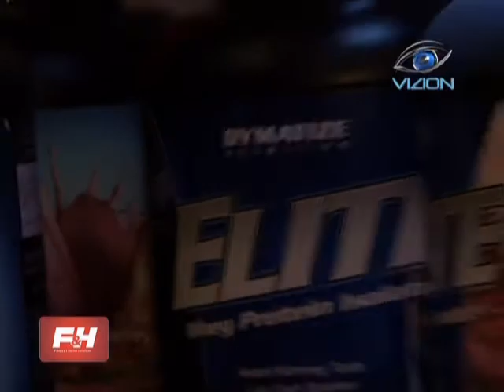Fitness & Health Solutions Reportaje 1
Canal Oficial del programa de Televisión "Vizion" de Mérida, Yucatán. Horario: Martes a las 8:30 P.M. en el Canal 7 de Cablemás.